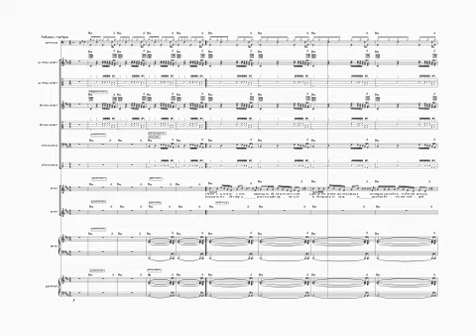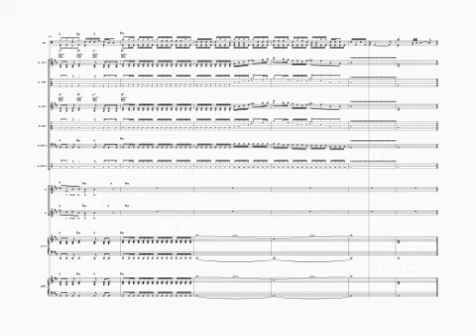Simeon Chien - Fire Of An Atom Sheet Music Playthrough